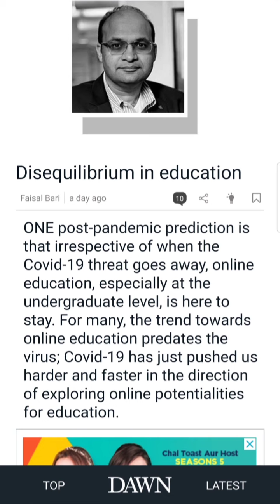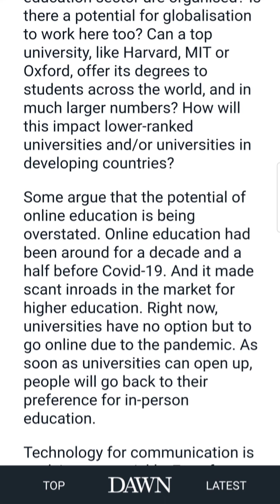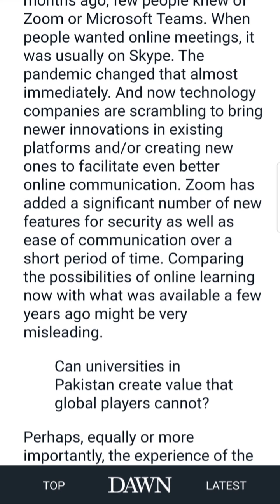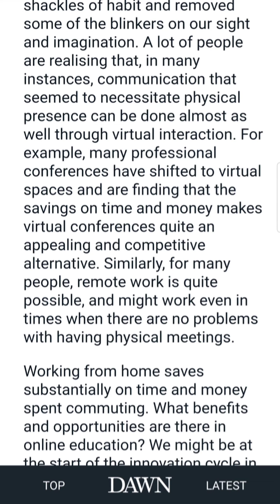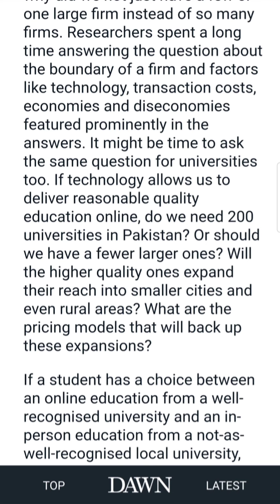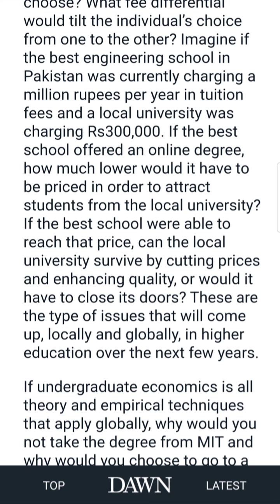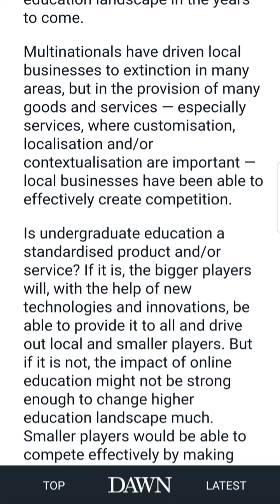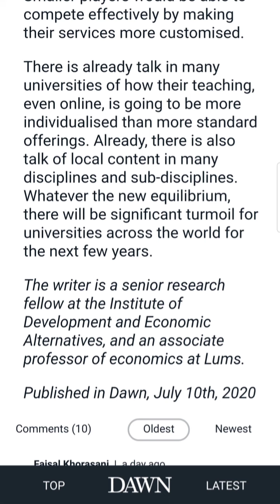Disequilibrium in Education ||Faisal Bari || Dawn column 10th July 2020